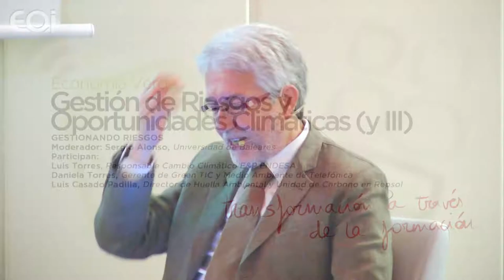Gestión de Riesgos y Oportunidades Climáticas · Gestionando riesgos 3/3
La adaptación a los efectos del cambio climático es una nueva vertiente a tener en cuenta en la estrategia empresarial, no únicamente en cuestión de riesgos sino también de oportunidades.

Moderador: Sergio Alonso (Universidad de Baleares )

Participan:
Luis Torres, Responsable Cambio Climático E&P ENDESA
Daniela Torres, Gerente de Green TIC y Medio Ambiente de Telefónica
Luis Casado Padilla, Director de Huella Ambiental y Unidad de Carbono en Repsol.